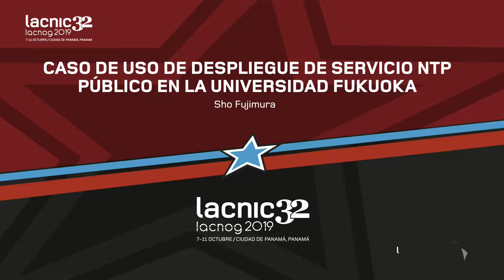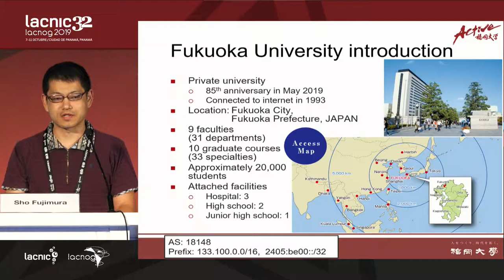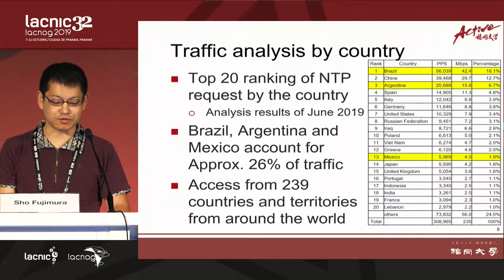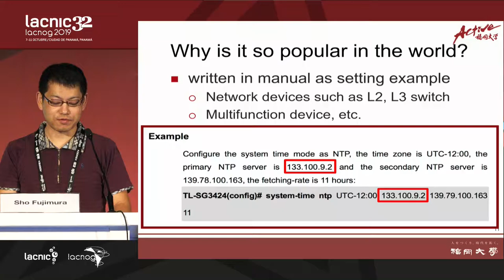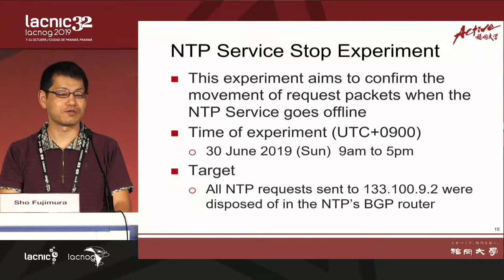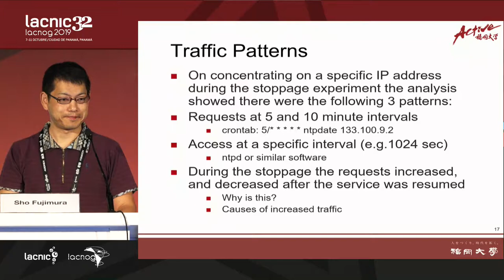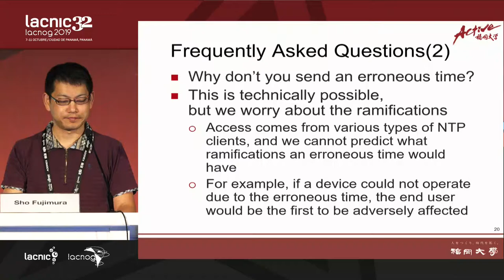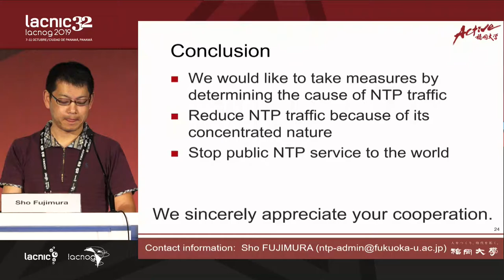Caso de uso de despliegue de servicio NTP público en la Universidad Fukuoka